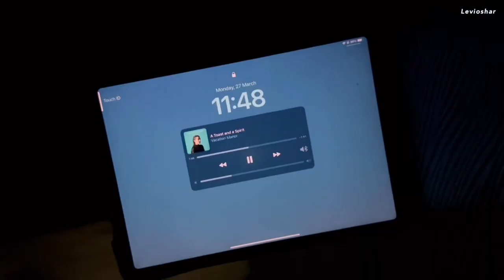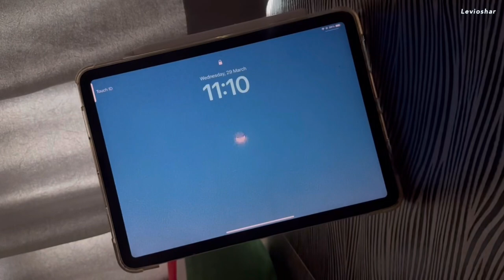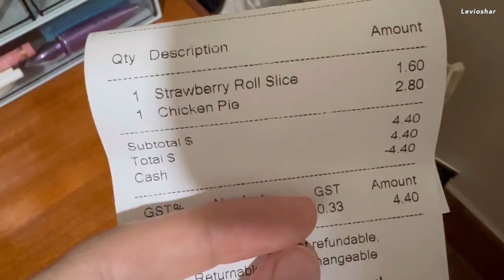How I Pack my Luggage (Excessive Packer Ver) / Sick & Mostly Cooped in at Home / Off for my trip ✈️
I’m back from my trip and working on editing my vlogs. There’s editing momentum, and I hope I can be done with my vlogs soon enough, and share my trip with y’all.

See y’all in the next upload, and have a good good week 🌸

Cafes/Bars/Restaurants:
- Syip